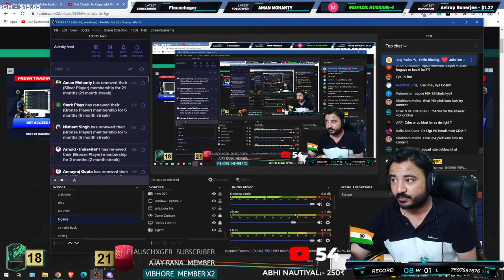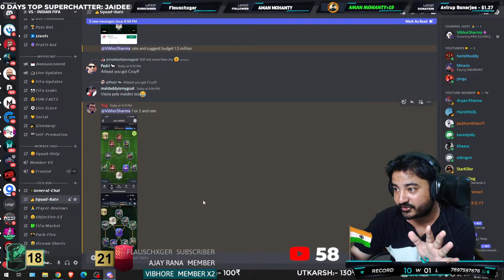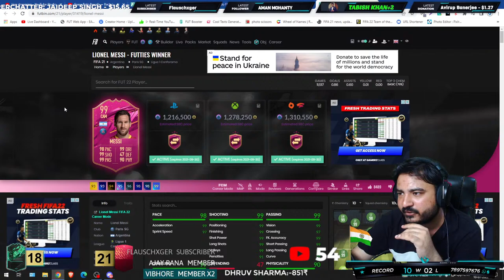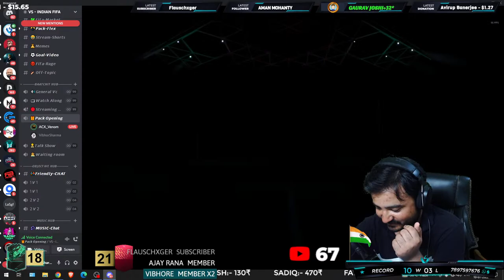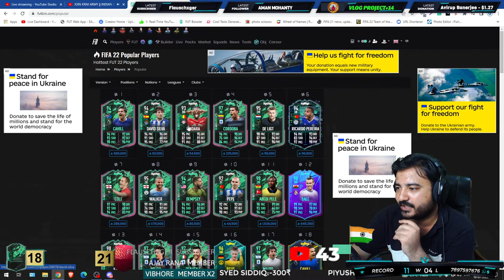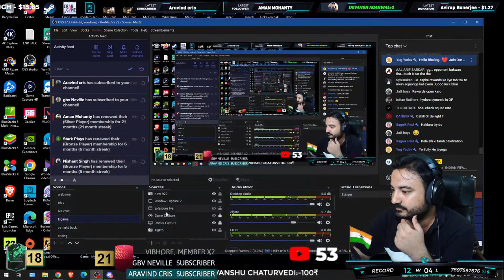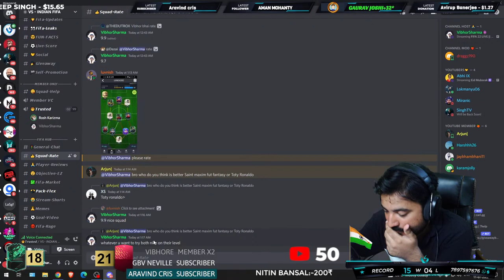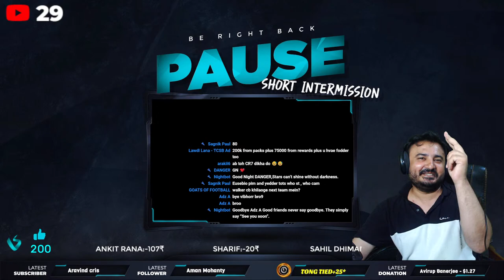FIFA 22 LIVE || SHAPESHIFTER MINI RELEASE FT. CAHILL 🇦🇺🔥+PIM PP🥵 || 16 WIN REWARDS🎁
ZTM FUT TRADING SERVICE BEST TO MAKE COINS LEGALLY🙌 & DO MENTION CHANNEL NAME IN 'REFERRED BY' TO GET EXTRA BENEFITS🤩

1. SOHAM GHATAK     16000₹
2. PIYUSH KANT            7600₹
3. MOHIT GARG             6500₹
4. MOHIT DASARI          2530₹
5. YASH GUPTA             2500₹

Monitors:- LG 27UL500 4K 60Hz & SAMSUNG CFG73 144hz
Headset:- CORSAIR HS50
Mic:-FIFINE K678

!command !member !giveaway !tactics !cam !formation !rage !promotion !city !age !psn !id !record !remind !whatsapp !fav !specs read bye gg gn hello hi !top10 !discord !points !top20 job read !insta

1.NO PROMOTION OF ANY TYPE
2.NO RACISM
3.NO SPAM (ONLY HEARTS OF YOUR FAV CLUB)
4.NO DISRESPECT OR HATE FOR OTHER PEOPLE
5.RESPECT EACH OTHER & ESPECIALLY MODS
6.NO COMPARISON BETWEEN CONSOLES
7.NO OFFENSIVE NAME IN LIVE CHAT